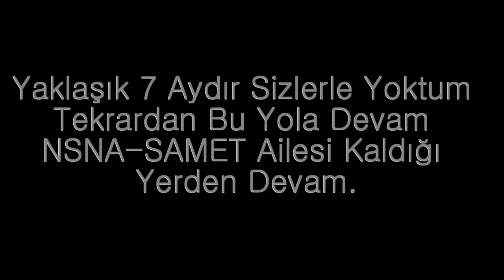Türk Oyunu Zula #8 Yeniden Merhaba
-Zula Serisinin Sekizinci Bölümüyle Karşınızdayız
-Yaklaşık 7 Ay Sizlerden Uzaktım Geri Dönüş Videosu Oldu
-Hatalı Kelimeler Ve Unuttuğumuz Her Kelime İçin Özür Dilerim
-Yorumalarınızı Bekliyorum Sizleri Çok Seviyorum
-Sykpe: NSNA-Samet YouTuber
-Kullandığım Programlar;
*Fraps *PhotoShopeCS6 *Wondershare Video Editor